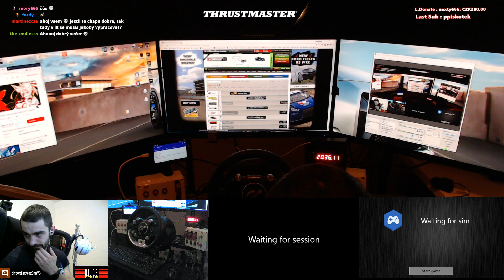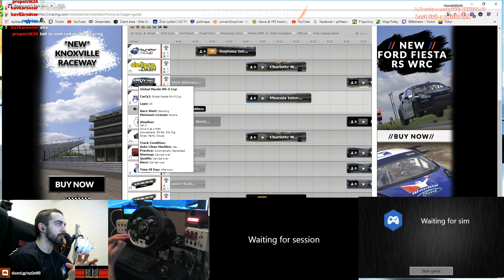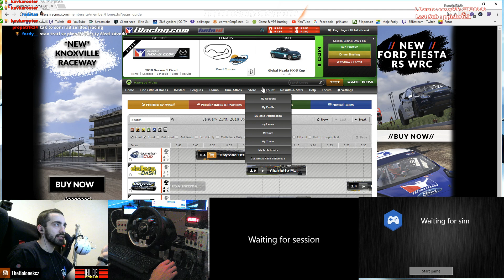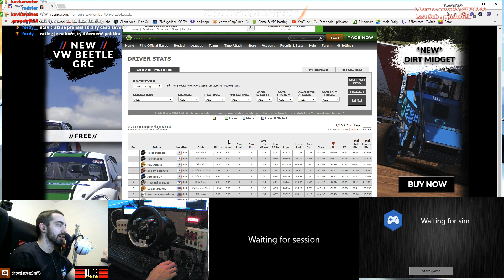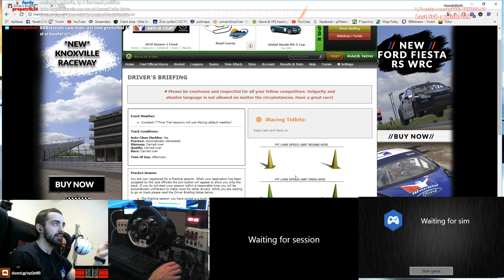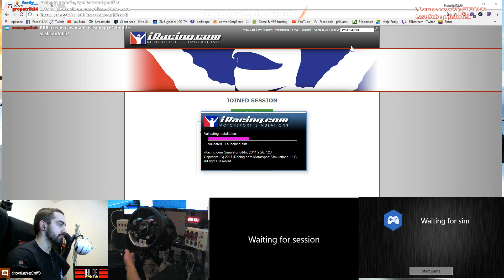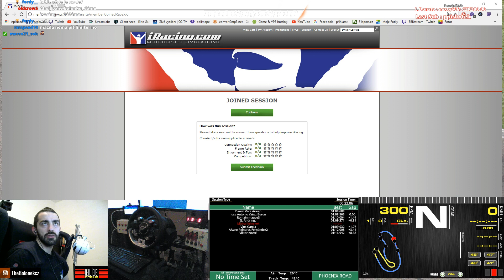iRacing - první pohled a závod Mazda MX5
▼ Rozklikni popisek pro další info ▼